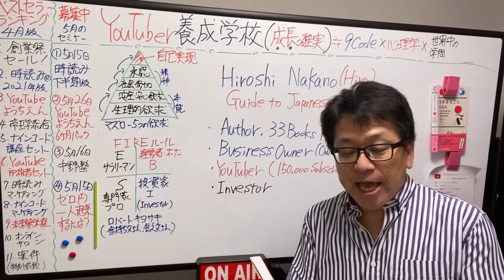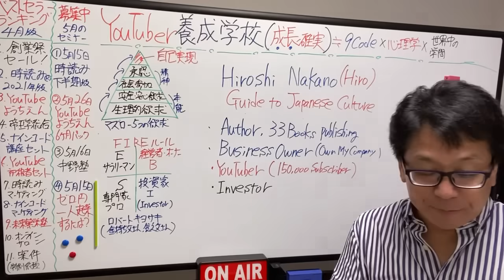【Japanese Culture】Izakaya Japanese Tavern,Pub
Hiroshi Nakano
3books in English(5Books are tranlated into Chinese,Korean,Taiwanese)
Why Do People Eat? Part 1: --The food secrets behind the long, healthy lives of the Japanese revealed!-- Kindle Editio